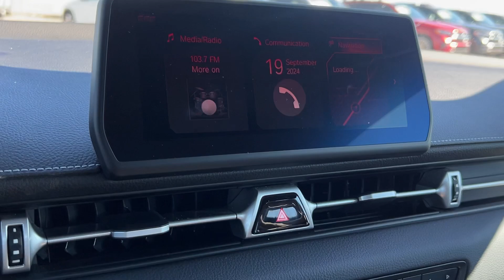2023 Toyota GR_Supra A91-MT Edition MT Billings, Bozeman, Helena, Missoula, Sheridan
Pre-Owned 2023 Toyota GR_Supra A91-MT Edition available at Mercedes-Benz of Billings located in 3045 King Ave West, Billings, MT, 59102. Servicing the Billings, Bozeman, Helena, Missoula, Sheridan area.